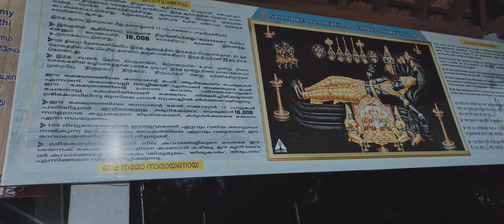Sri Adi Kesava Perumal Temple|Nagercoil